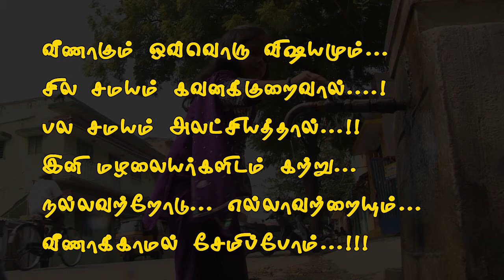CHILDREN"S DAY -RWM V2